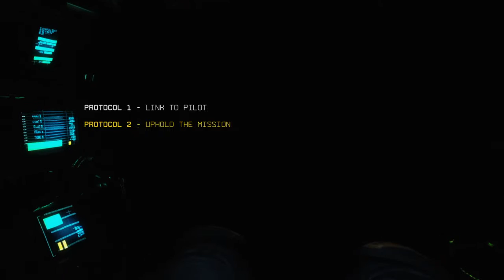Titanfall™ 2_let's play part 2